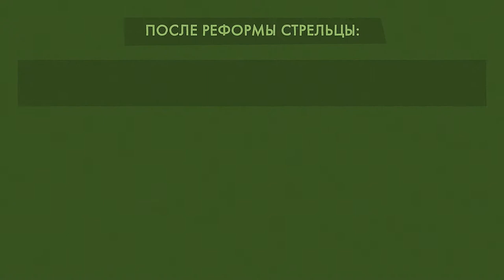The boyar Alexey Adashev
Before the 16th century, Russia had no regular army.
The first professional army - Streltsy or Marksman Troops - appeared thanks to the boyar Alexey Adashev.
Before his reforms:
- the army was assembled only during the war;
- the nobility and local authorities were responsible for its training;
- there was no unified supply system

After the reforms, Streltsy:
- started to receive regular training;
- received uniforms and weapons;
- received social guarantees

Adashev stood at the origins of other reforms of the young Ivan the Terrible.
Zemsky Sobor was convened, representing all the classes of Russia of that time.
The judicial reform was introduced. For the first time, the rights of a new class - service people were taken into account.
A Prikaz system - the prototypes of the ministries was introduced
A hierarchical appointment system called "Mestnichestrvo" in the army was curbed:
from now on, commanders were to be appointed not for their nobility, but for their personal experience.
But after some time Adashev fell from the Tsar's grace. He learned about it when he was at the Livonian War, where he died.
But Streltsy continued to serve the country until the time of Peter I.
And contributed to the victory at Poltava.